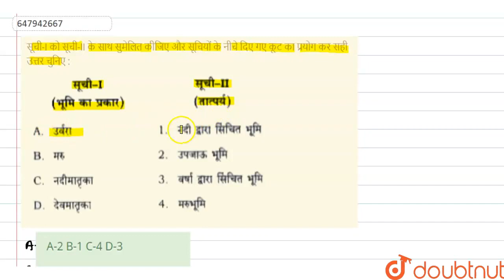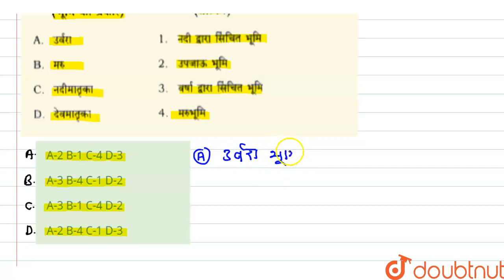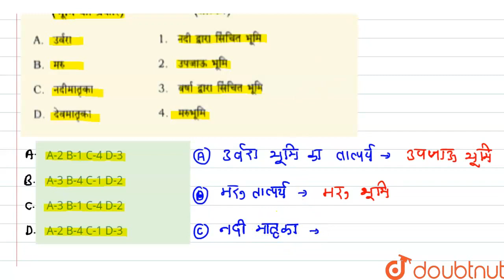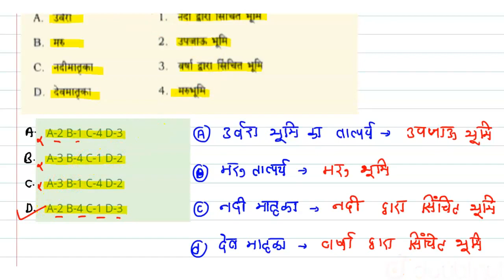सूची-I को सूची-II के साथ सुमेलित कीजिए और सूचियों के नीचे दिए गए कूट का प्रयोग कर सही उत्तर चुनि...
सूची-I को सूची-II के साथ सुमेलित कीजिए और सूचियों के नीचे दिए गए कूट का प्रयोग कर सही उत्तर चुनिए :
Class: 14
Subject: GENERAL KNOWLEDGE
Chapter: सामान्य ज्ञान 2017(II)
Board:GOVT

👉 Have Any Query? Ask Us.